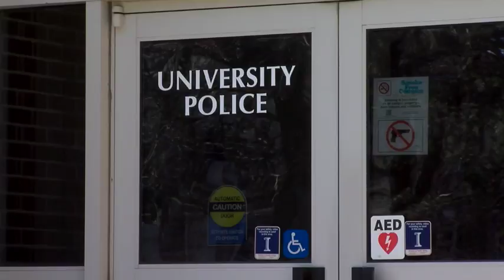Lindsay Johnson's baby death investigation